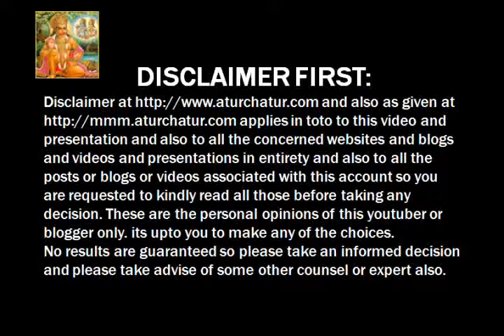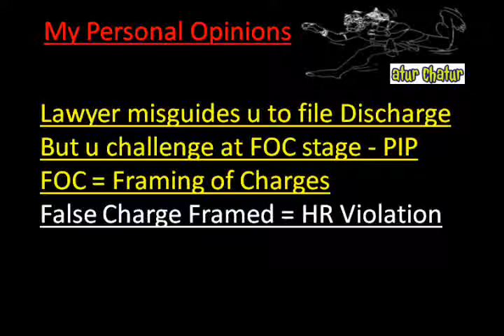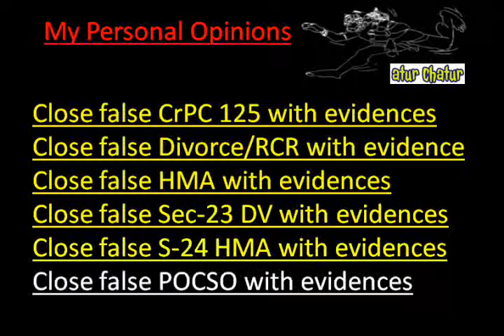Kuwait Top Lawyer NRI Legal Services Best Advocates Non Resident Indian Law Firm India